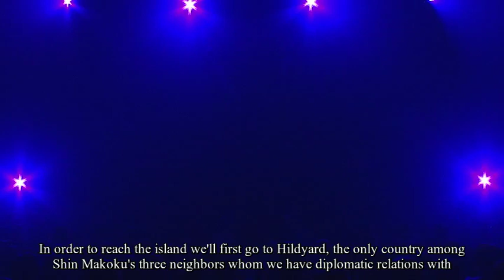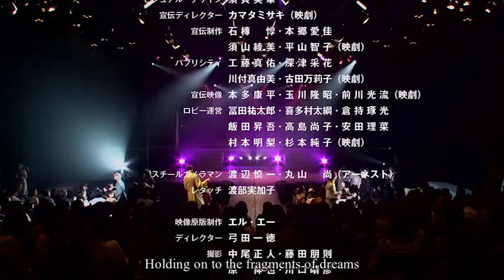Kyo Kara Maoh! Musical 2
1. Everything is intentional (except for mistakes in subs if any).

3. I've used hardsubs this time and the video & audio quality got considerably reduced while burning in the subs, plus if there are any mistakes they cannot be corrected (that's why I usually prefer to not use them). But if you spot any major mess ups then please let me know and I'l see if I can re-upload the video.

5. I'm still not sure about what Gwendal was saying in the middle verse about the buttons and stuff, the lyrics printed in the booklet that came along with the DVD are slightly different than what he's actually singing.

6. After Yuuri is pulled into the spring and before he returns to Earth, there are a few lines being whispered which I didn't sub, those are all sentences from the musical itself, sort of like a flashback but due to them being much softer than the music and overlapping, it was hard to distinguish and sub them.

My thoughts regarding the 2nd musical:
I will say that I enjoyed watching the musical but this time around I'm not very pleased with them.
Those costumes with no boots looked awful.
Gunter literally looked like a witch from one of those cartoons that I used to watch during my childhood, his actor is actually quite handsome if you see him out of costume but Gunter's face just doesn't suit him, last times Gunter looked much better and Gunter-like.
I really don't know whether Gwendal's makeup was done for the sake of making him look good or to stress on how busy he was due to Yuuri being such a useless king that he didn't sleep for days and ended up with huge black eye-bags.
Those knee length pants Yuuri and Wolf were wearing on the ship looked just weird like grown-ups trying to look childish. It might seem "cute" or "pretty" in the anime or manga, just doesn't work the same in real life though.
I still can't understand why a lot of the cast, including the humans were wearing BLACK, a color that is much feared by the humans and reserved mostly for royalty among the demons.
It was weird that the portal opened up while Yuuri was outside the bath tub and he jumps in after looking at it and cries for help. Are you kidding me Yuuri!?
Since when did Conrad gain the ability to see spirits? Why did he say "Julia" once again even after Yuuri collapses after using his magic? The real Conrad definitely would have been more concerned about Yuuri than calling out the name of the person who he fully well knows will never come back.
A lot of scenes were repeated from the 1st musical, I thought that a small intro was fine but I didn't like how they kept on adding quite a lot of it.
Adalbert showing up at the port to attack them, kohi picking up Yuuri and taking him to the ship and the song "Seigi no aru basho (A place where there is justice) are three "repetitive" scenes that honestly made no sense to me. Specially the song, was it planned out by someone whose a huge fan of Naruto Shippuden or something!?
There were quite some other things that I was looking forward to but they were not included due to the musical being cut short and Yuuri returning to Earth along WITH Morgif.
Those were somethings that I didn't like but other than that it was really enjoyable and funny!

Although I had earlier said that I wouldn't upload it, I ended up doing it anyways :P

Cast:
Seiya as Shibuya Yuuri
Teruma as Conrart
Kentaro Kanesaki as Gwendal
Yoshikazu Kotani as Gunter
Higuchi Yuta as Wolfram
Shindo Gaku as Yozak
Sugie Taishi as Rick
Kiyama Ryu as Murata Ken
Chisako as Beatrice
Shoichiro Akaboshi as Hyscliff
Shimomura Takanori as Adalbert